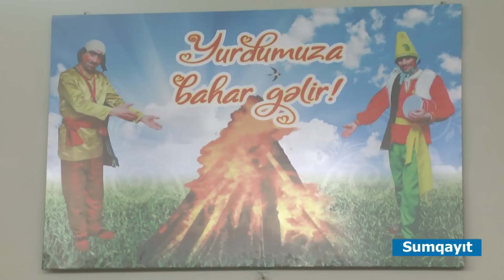20 03 2019 Sumqayit Haci Zeynelabdin qesebesi Novruz senliyi.20.03.2019